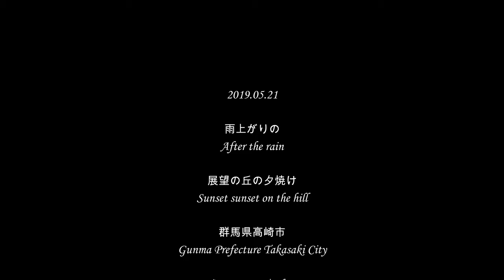Time Lapse & Photo雨上がりの展望の丘の夕焼け4K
雨上がりの
展望の丘の夕焼け
After the rain
Sunset sunset on the hill
雨上がりの展望の丘
Hill of prospect after the rain
雲の合間から光が差す光芒
A light that shines through the clouds
雲の多い絶望的な夕焼け
Hopeless sunset with lots of clouds
雲の合間に太陽の日差し
Sun sunshine between the clouds
オレンジ色の夕焼け雲
Orange sunset clouds
赤く染まる夕焼け雲
Sunset clouds that stain red
紫色に染まる夕暮れ
Dusk dyed purple
構成されています。